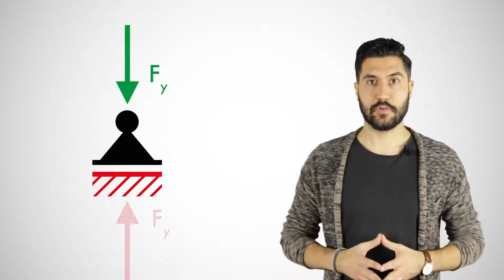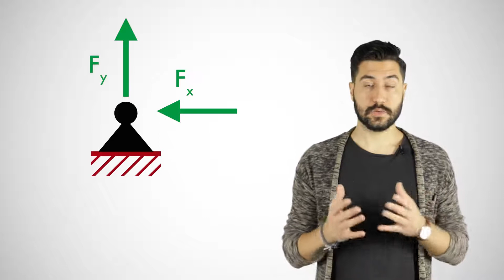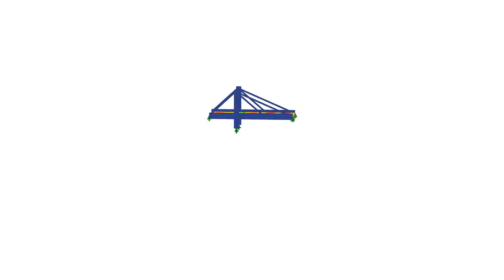Vincoli e tipi di vincoli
In questo video, parleremo di vincoli. Quali tipi sono disponibili, come sono visualizzati, come sono realmente e molto altro ancora.

In termini semplici, i vincoli sono i collegamenti tra una struttura e un punto fisso. A seconda del tipo di vincolo, essi impediscono determinati spostamenti o rotazioni della struttura.

Ti mostreremo i tipi più comuni nell'ingegneria strutturale, quali movimenti consentono (i cosiddetti gradi di libertà) e le rispettive reazioni vincolari che possono verificarsi.

Buon lavoro!

I video di infotainment sono utilizzati principalmente per la raccolta di informazioni, ma anche per l'intrattenimento. I video animati aiutano a combinare le conoscenze e la teoria nello studio con applicazioni pratiche dal settore delle costruzioni.